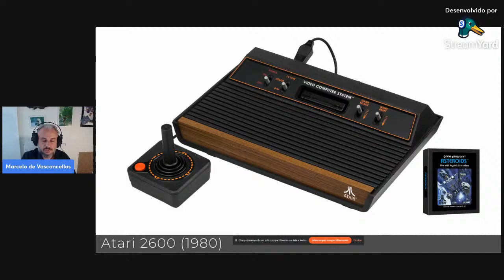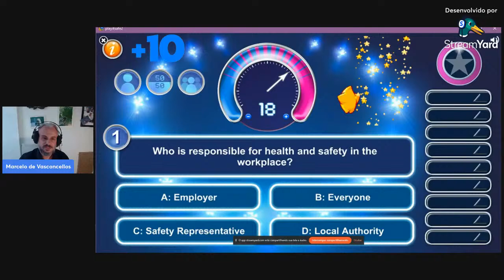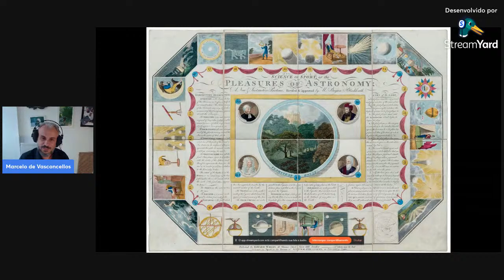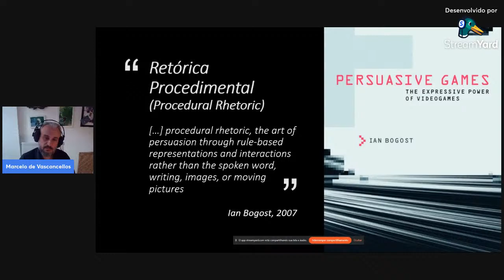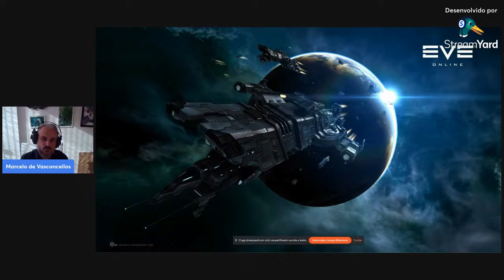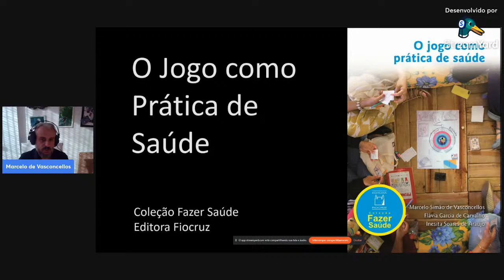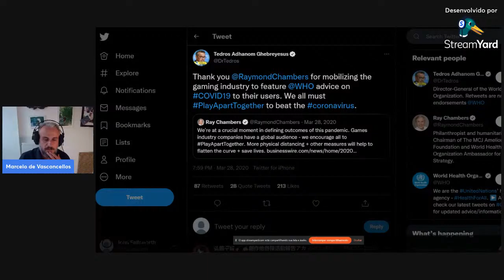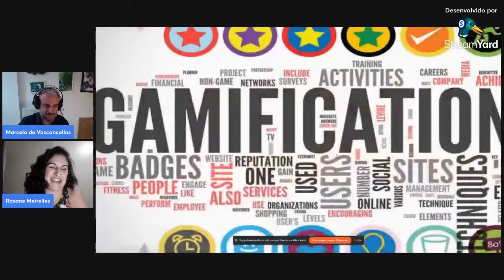“Os Jogos na Ciência ↔ a Ciência nos Jogos”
Seminário Temático em Ensino em Biociências e Saúde

Palestrante: Marcelo Simão de Vasconcellos (docente PG-EBS e ICICT)

Mediadora: Rosane Meirelles (Docente PG-EBS e UERJ)

De acordo com a legislação eleitoral vigente todos os comentários estão desativados até o fim do período eleitoral